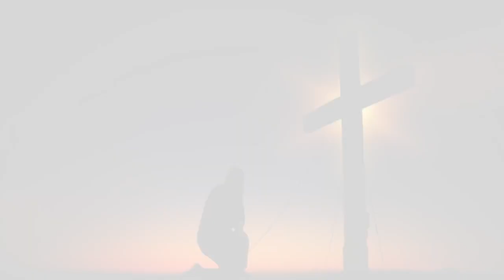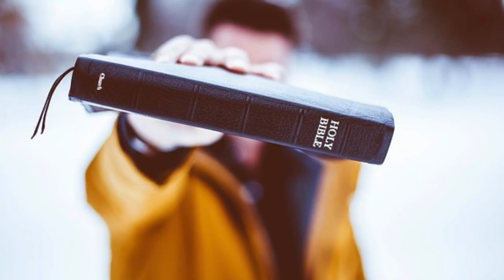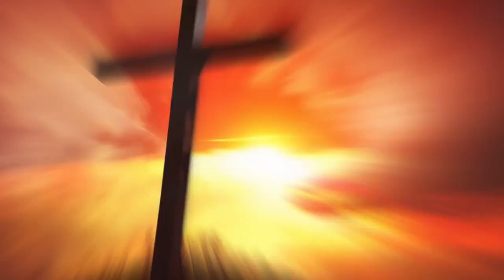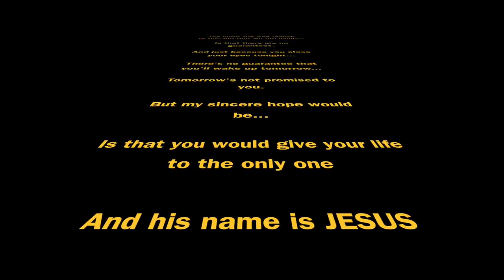⚠️ Life & Death Message At The End | Jesus is the Only One You Need | Sung By Me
I wrote, sang and put this video together some years ago and there is no doubt Christ will always be relevant!  🔥 Also visit our for some cool Biblical clothing and more. If you've been ignoring Gods tugging at your heart then you need to listen to this. There will come a time when this life will end and if you have not gotten your life right with Christ then you will be lost for all eternity. You get one life to live and unless you recognize the gift of salvation that God gave us in his son Jesus Christ (Yeshua) you will not spend eternity in Heaven .All of us have been lost at some pint and many still are. Please watch and listen to the heart of God clearly sung and shown here in this video.